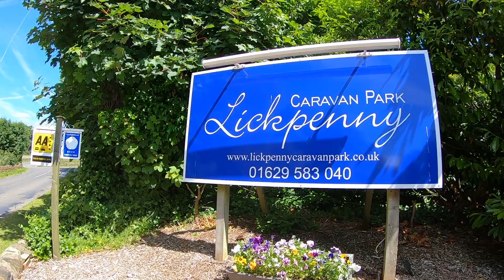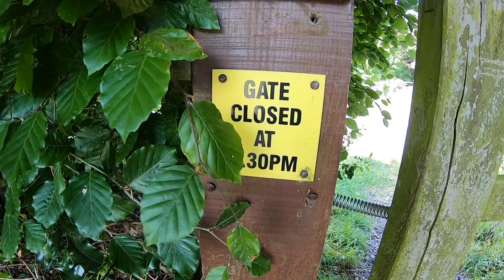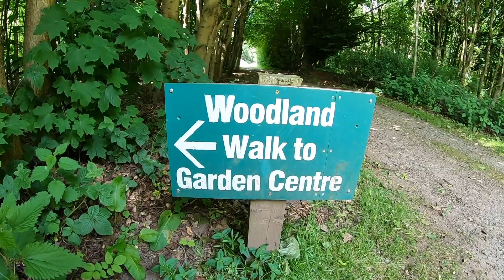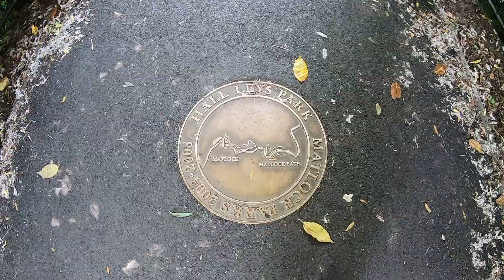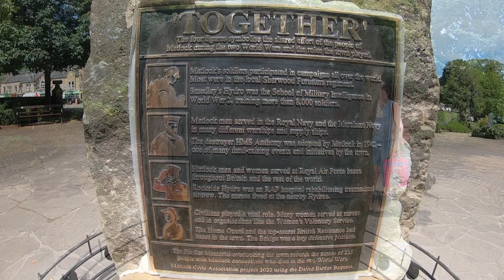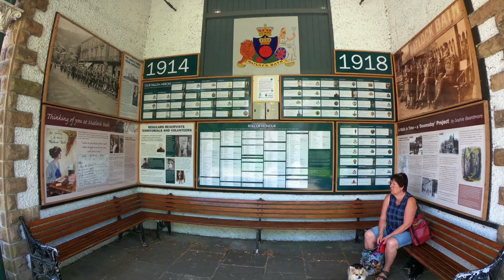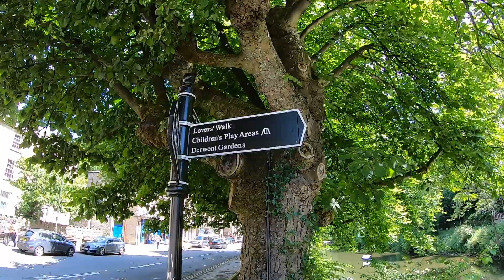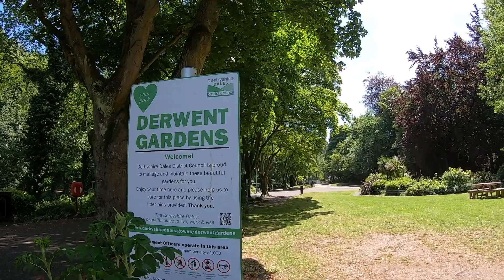Lickpenny Caravan Park,Matlock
This is our trip to Lickpenny Caravan Park in Matlock in the Peak District.